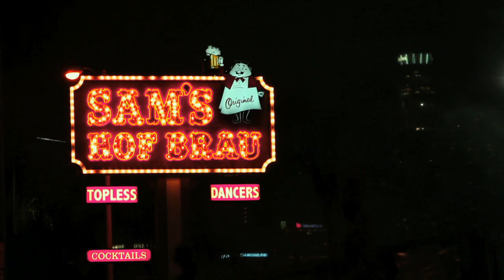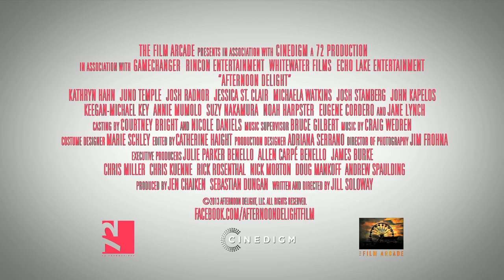Afternoon Delight Official Trailer #1 (2013) - Josh Radnor, Juno Temple, Jane Lynch Movie HD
A bored housewife looks to spice up her life.

In addition to hot new trailers, the Movieclips Trailers page gives you original content like Ultimate Trailers, Instant Trailer Reviews, Monthly Mashups, and Movie News and more to keep you up-to-date on what's out this week and what you should be watching.